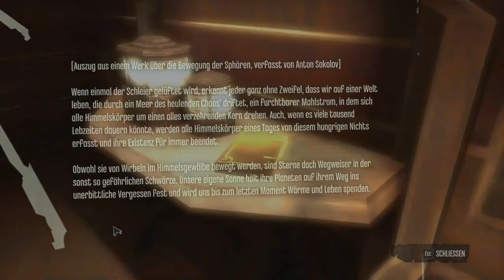Let´s Play Dishonored - #022 - Auf dem Maskenball [Deutsch/BLIND] [HD+]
Lady Boyle soll von auf ihrem Maskenball eliminiert werden - doch wer ist die richtige? Welche Farbe trägt Waverly Boyle?

|Dishonored|
Stealth-Actionspiel von Bethesda Softworks.

|Let's Play|
Kommentierte Spielszenen von Leon und Rudolf.

Let´s Play Together Dishonored "Die Maske des Zorns" Corvo Attano Blind Mord Killer Mörder Ziel Zielperson PC Emily Kaldwin Jessamine Kaiserin Dunwall Walfang Wale Krankheit Weiner Ratten Plage Attentat Attentäter Unschuldig Gefängnis Samuel Havlok Admiral Runen Rune Outsider Kaisertreue Pierro Gesundheit Mana Teleportieren Nachtsicht Shooter First-Person schleichen sneak unentdeckt Gameplay german deutsch Gegner Kämpfe Kommentator 2012 sniper major Live "Video Game" spielen Game Spiel PC-1080p HD HD+ socialblade